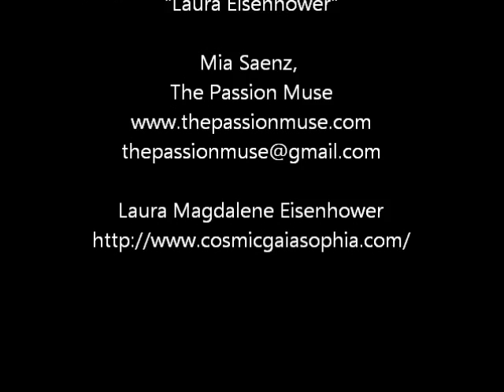Mia, The Passion Muse and Laura Eisenhower, Visit Where Most Won't Go.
Mia Saenz interviews Laura Eisenhower about her life and experiences as a Spiritualist and the great granddaughter of President Eisenhower.